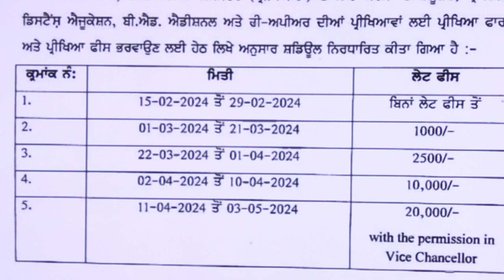punjabi unniversity patiala doubts about exam form filling and fees